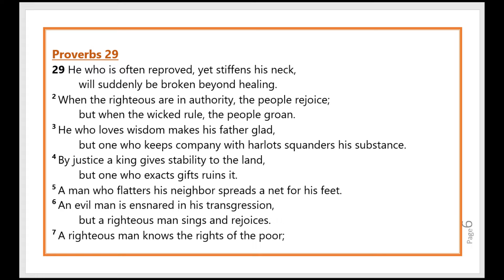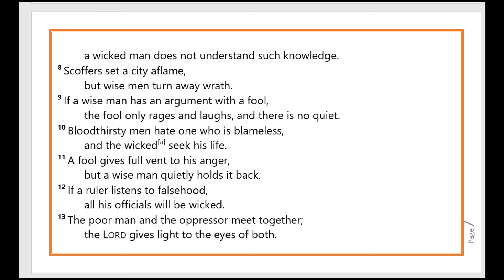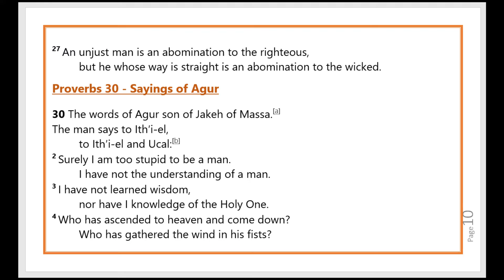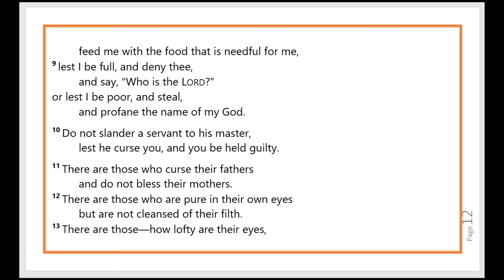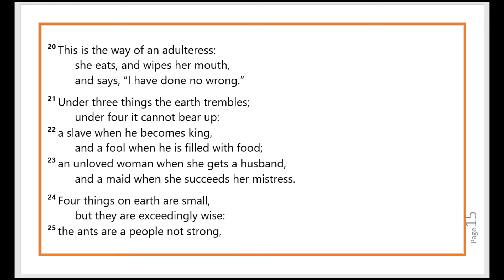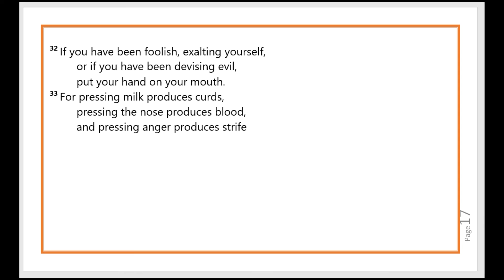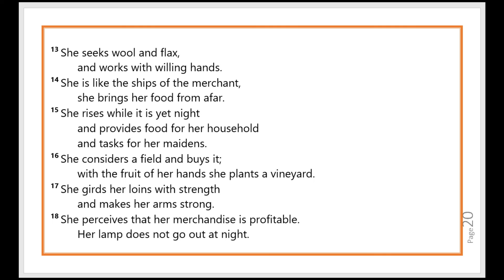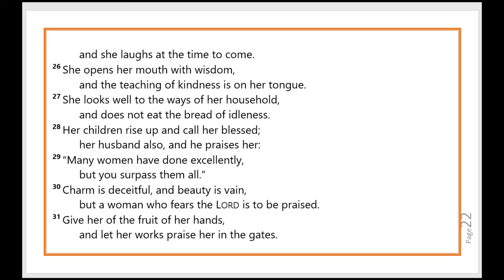Proverbs │Day 205, Bible RSV Catholic Edition